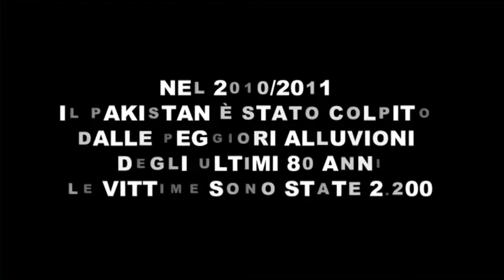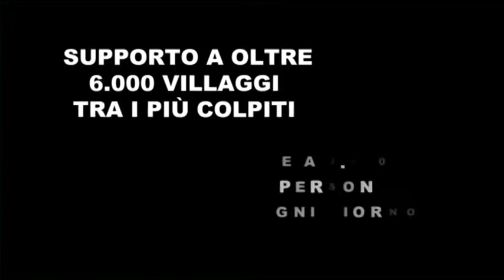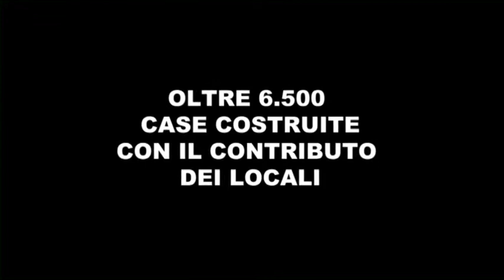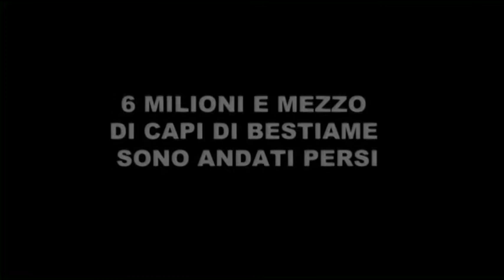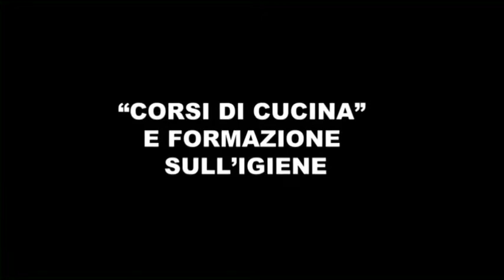Alliance2015: In azione per il Pakistan - Le grandi alluvioni 2010-2011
Nel 2010/2011 il Pakistan è stato colpito dalle peggiori alluvioni degli ultimi 80 anni
le vittime sono state 2.200. Alliance2015 è un consorzio di ONG europee che lavorano insieme nel mondo. Grazie al sostegno di ECHO (Ufficio Aiuti Umanitari e Protezione Civile della Commissione Europea) i partner di Alliance2015 si sono mobilitati immediatamente per fronteggiare questa emergenza. Oltre 100.000 famiglie sono state supportate e 6.500 case ricostruite.